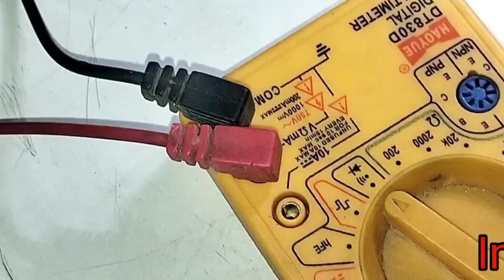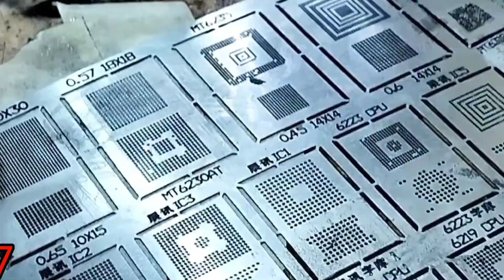mobile repairing course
Indu Technical Institute, T, market, Power House, Bhilai.
electronics course, electrical course, computer hardware and mobile repairing course.